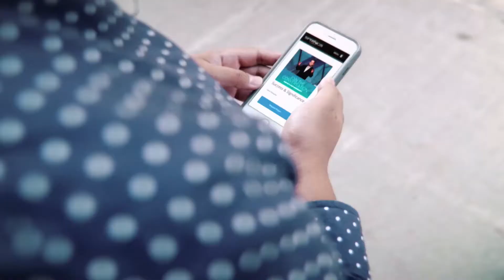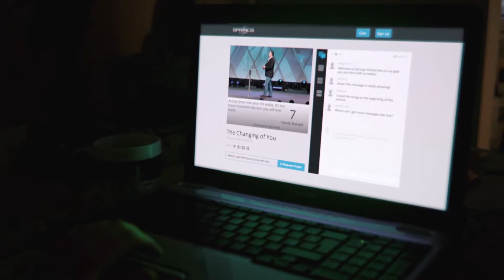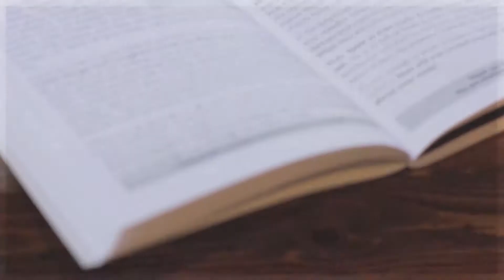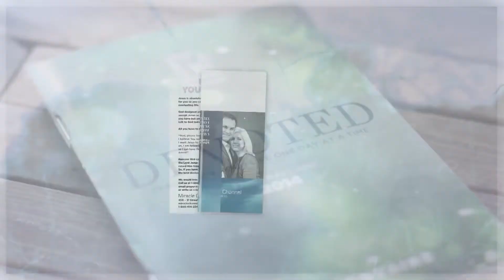Dr. Ben Lerner | The Genesis Factor | Leon Fontaine | The Leon Show | Miracle Channel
Leon welcomes Dr. Ben Lerner in the studio to gain perspective on his Maximized Living program and his book, The Genesis Factor.